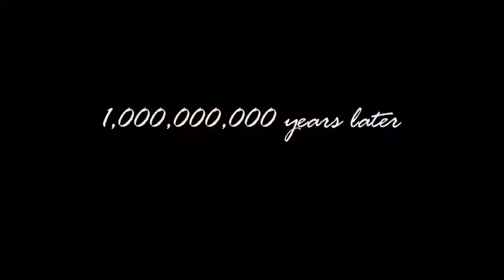Dave the cop*